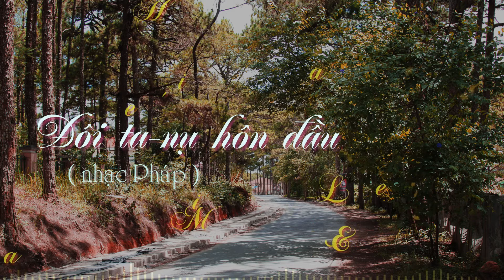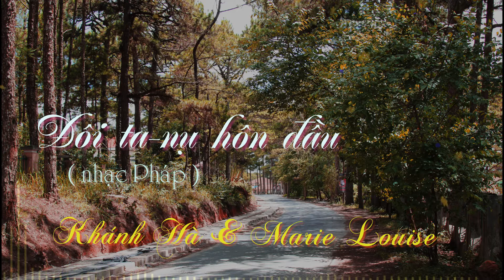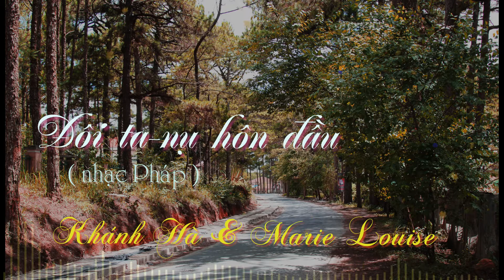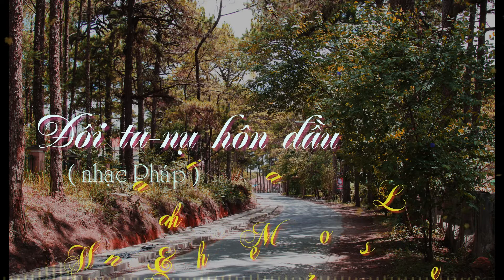Đôi ta - nụ hôn đầu ( Khánh Hà và Marie Louise ) nhạc Pháp